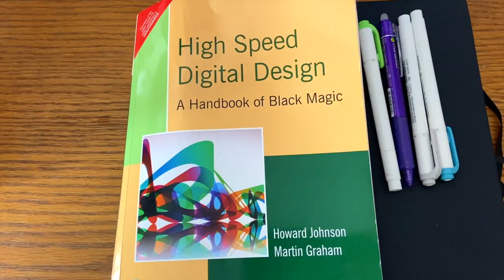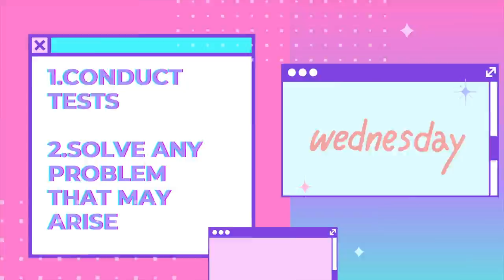work week in my life (Electrical Engineer)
Welcome to a quick work week in my life. I have every Friday off (which is awesome), and I decided to not film Thursday since it was pretty much the same as Tuesday of this week.

For English subtitles, press the CC button on the video. I know the audio is a bit muffled at times so I made sure the CC was correct, I'm still learning how to make these videos (:

Español:
Bienvenidos a una semana laboral rápida en mi vida. Tengo todos los viernes libres (lo cual es increíble), y decidí no filmar el jueves ya que era más o menos lo mismo que el martes de esta semana.

ig, tiktok, twitter: @katvoltage
tiktok en español: @ing.kat

Para subtítulos en español, presione el botón de engranaje.